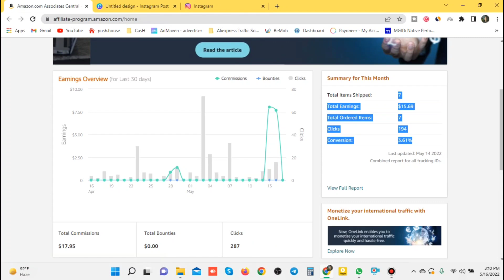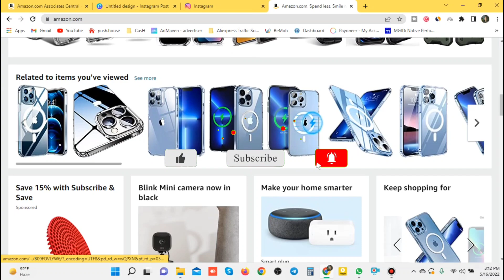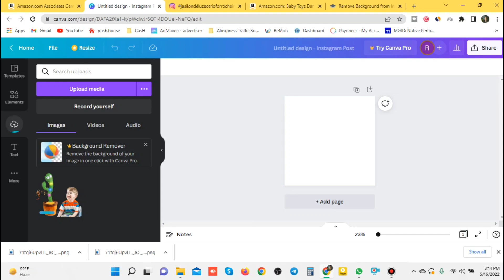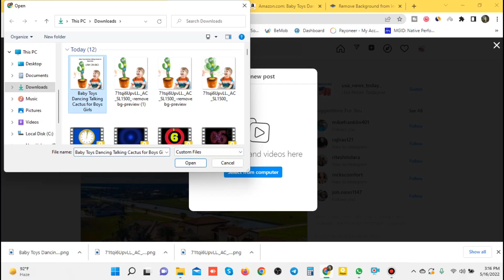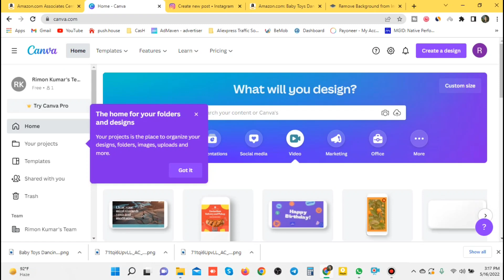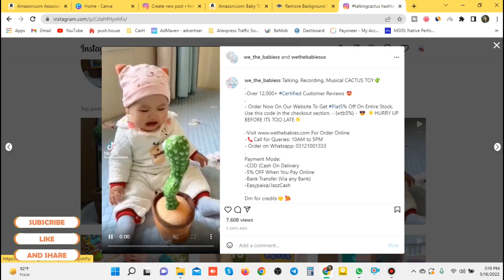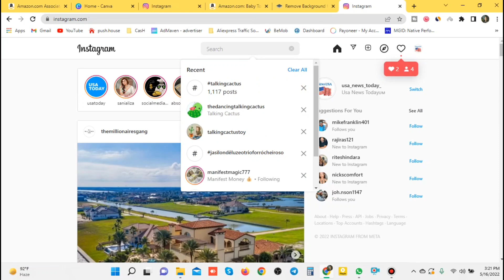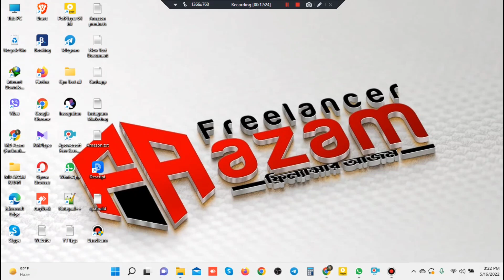How To Make Money On Instagram Affiliate Marketing 2022-Amazon Affiliate Marketing 2022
How To Make Money On Instagram Affiliate Marketing 2022 This Video Amazon Affiliate Marketing 2022.In This Video Amazon Affiliate Marketing On Instagram 2022,And How To Sale Amazon products On Instagram.Amazon Affiliate is Great opportunity Make money Online 2022?
Affiliate Marketing Most Popular Ways To Earn Money Online.instagram affiliate marketing Use free methods On Amazon Affiliate.Today Show You Instagram Marketing On Amazon Affiliate Products Selling On 2022.

আমাদের টেলিগ্রাম চ্যানেল সবাই অ্যাড হন আপডেট পেতে।

আমাদের অনলাইন কোর্স কিনতে ভিজিট করুন আমাদের ওয়েবসাইট।
কোর্সের বিস্তারিত জানতে আমাদের পেজে মেসেজ করুন।